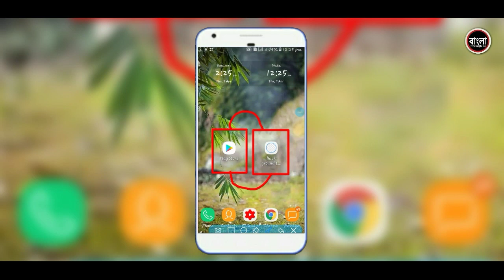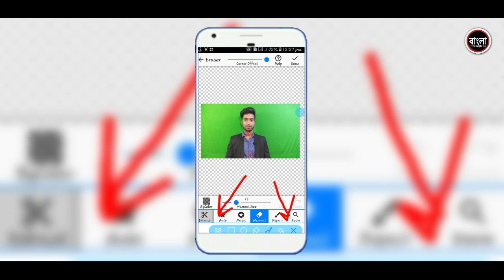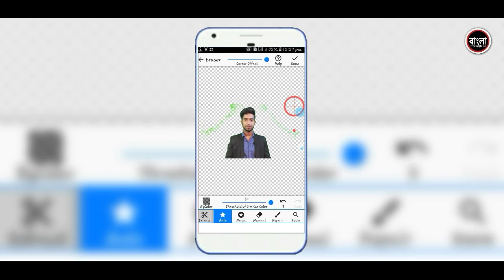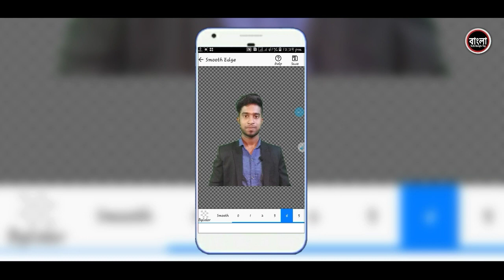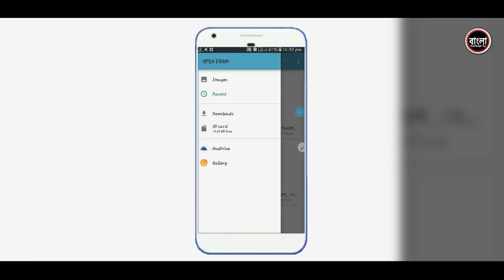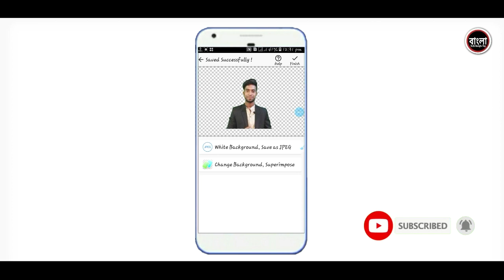Best Background Remover App For Android in Bangla || How To Erase Background Remove From Any Photo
background eraser tool online free
automatic background remover app
remove background from image photoshop
best background eraser app iphone
automatic background remover
remove.bg app,remove background from image (powerpoint)
,remove checkered background from image
,best background remover online
,automatic background remover
,best background remover app
,best background remover 2020
,bulk background removal
,gif background remover
,manual background remover
,image background removal api
,background eraser tool online free,automatic background remover
,make background transparent free
,online photo editor change background color to white,remove background from image photoshop,background bg,background
,online photo editor change background color to white free,Online background remover
,remove.bg apk,Remove background bg
Remove background Photoshop
,Background remover apk,Photo remove
,Online photo editor background change
,রিমুভ বিজি,ব্যাকগ্রাউন্ড পিকচার,ব্যাকগ্রাউন্ড ফটো
Photo background hd,ব্যাকগ্রাউন্ড পিকচার ডাউনলোড,Dslr background hd,Background photos,Background picture,CB background
,ফটো ব্যাকগ্রাউন্ড চেঞ্জ,মোবাইলে ছবির ব্যাকগ্রাউন্ড পরিবর্তন,ফটোশপে ছবির ব্যাকগ্রাউন্ড কালার পরিবর্তন,ব্যাকগ্রাউন্ড ছবি
,ছবির ব্যাকগ্রাউন্ড পরিবর্তন করা যায় কিভাবে
,Remove bg,ব্যাকগ্রাউন্ড পিকচার,ব্যাকগ্রাউন্ড ফটো ডাউনলোড